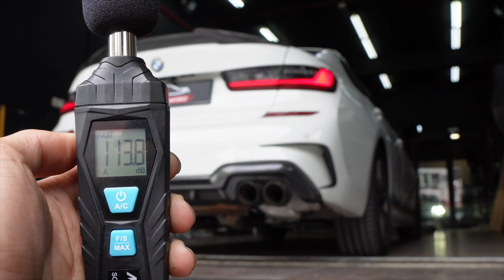BMW G20 M340i B58 w/ Valvetronic Fi EXHAUST Catback X Downpipes X Utmost Downforce Garage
BMW G20 M340i is fitted with Fi EXHAUST valvetronic catback and and catless downpipe for enhanced performance and sound.

Also available for the G21 M340i Touring and G20 / G21 320i/330i models, and OPF/Non-OPF vehicles.